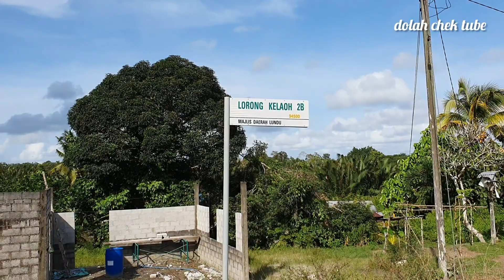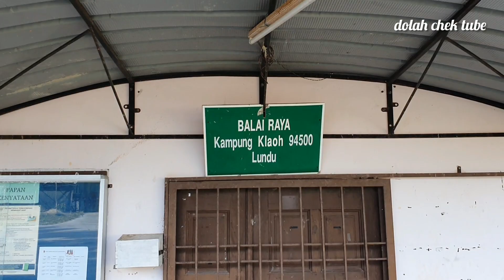Hidangan udang bakar christmas@kpg kelaoh lundu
Ziarah krismas di rumah ipar di kpg kelaoh,lundu menunya semua udang..
2 hidangan pobret saya..udang bakar dan udang asam pedas..bahasa malayi satawak lempah udang asam